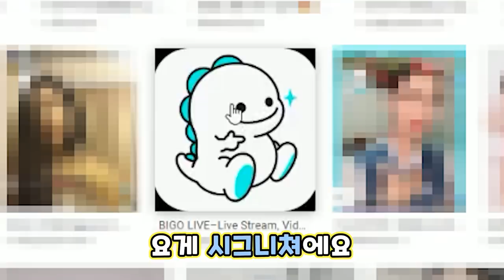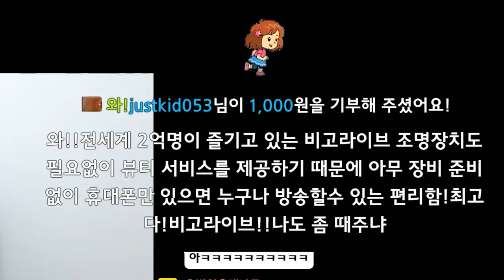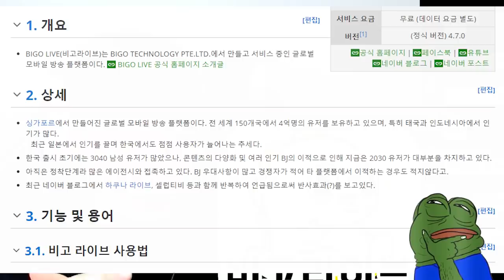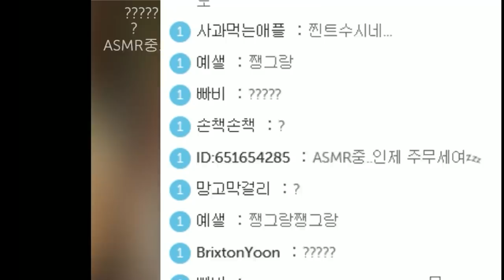트위치를 떠난 와나나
어이어이 잠시 바람 좀 쐬고 온 것 뿐이라구